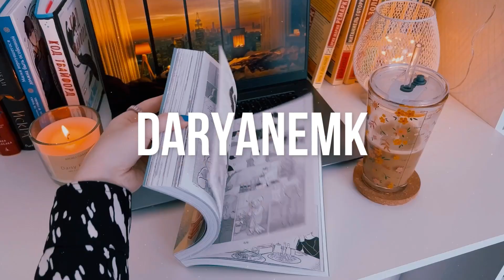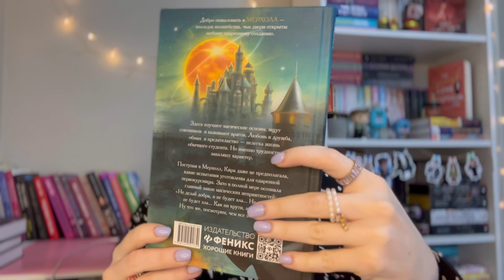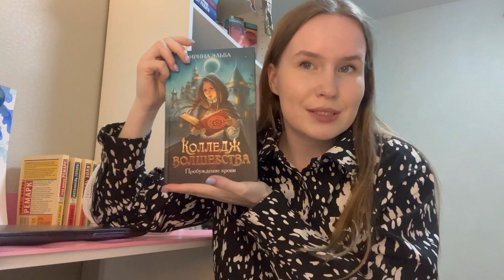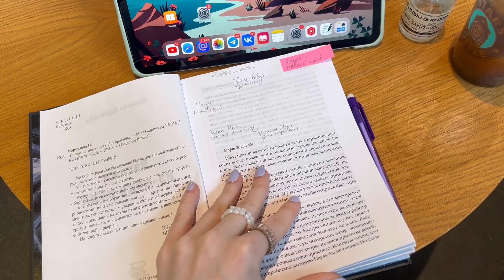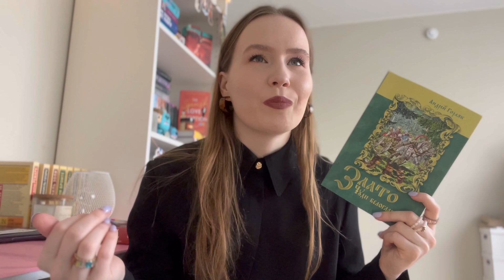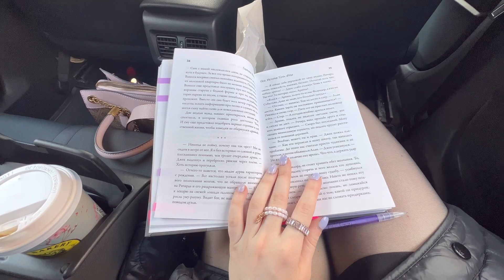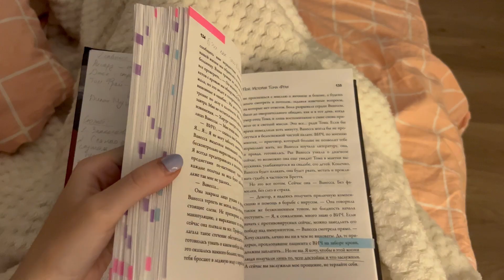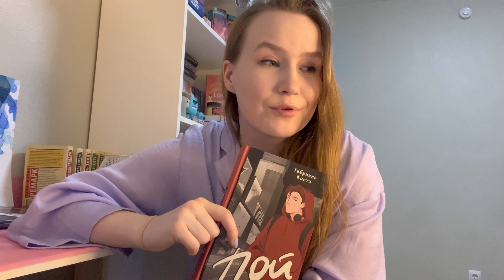24 ЧАСА ЧТЕНИЯ: прочитано 1300 страниц! Лучшие книги года! DARYANEMK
Привет, дорогой друг! ❤️ Меня зовут Дарья Немкова, я книжный блогер!

Надеюсь, твой любимый книжный блогер!